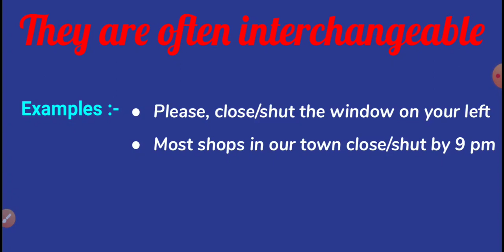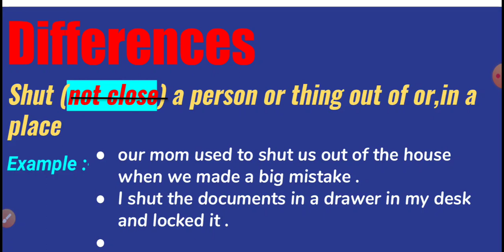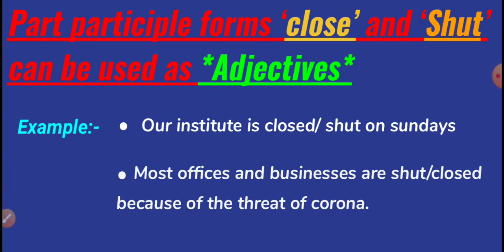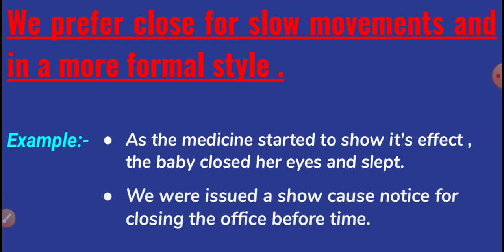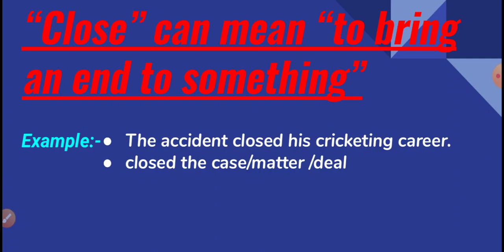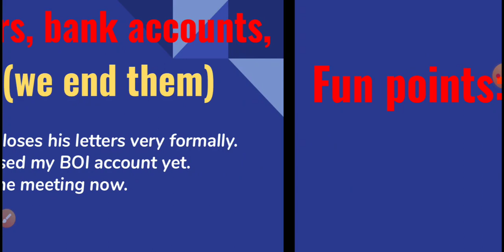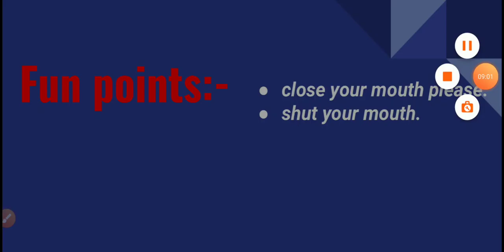The difference between close and shut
This video will help you understand the difference and similarities between close and shut. These two words often confuse students.